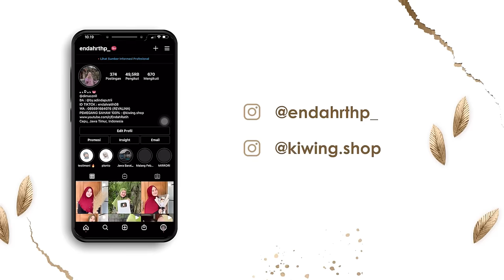GENTEN GOLEK KLAMBI LEBARAN NGGO ADEK2 KU SING RUWET WALAH NGOPYORNO SIRAH 😰🤯😫🤧